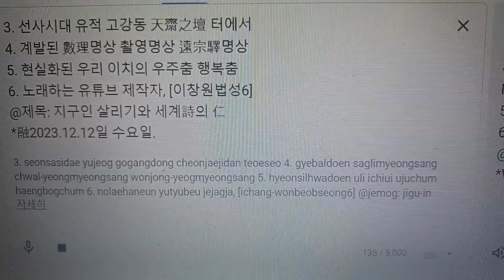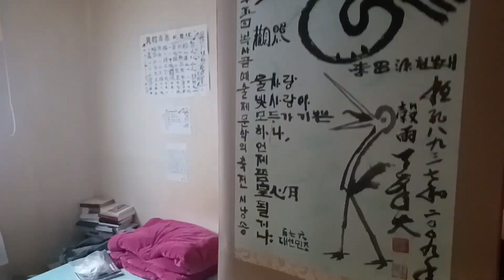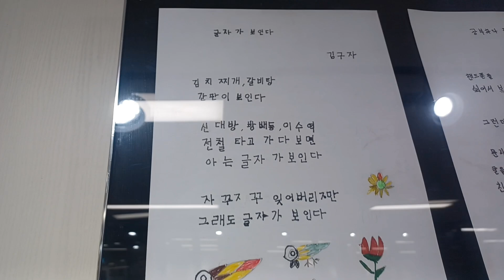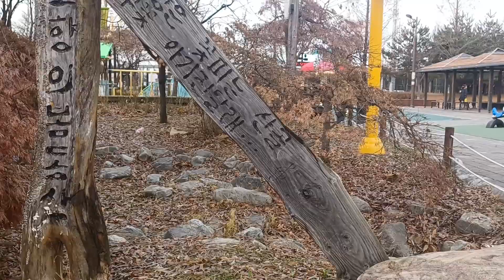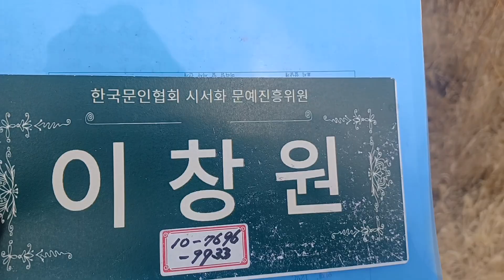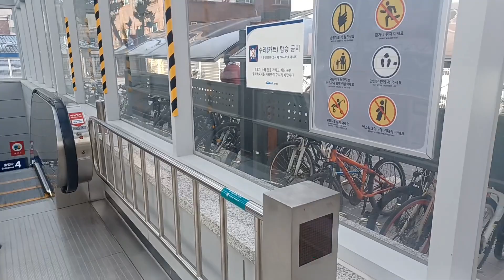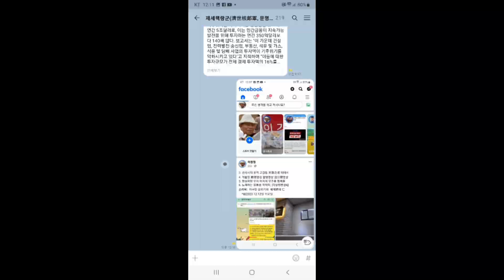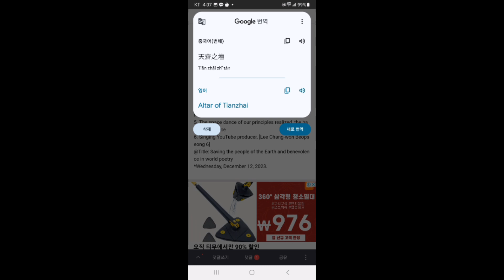1212. 군사 반란 쿠데타 44주년 '서울의 봄'예매율 40% 소리명상 뻐꾹 뻐뻐꾹